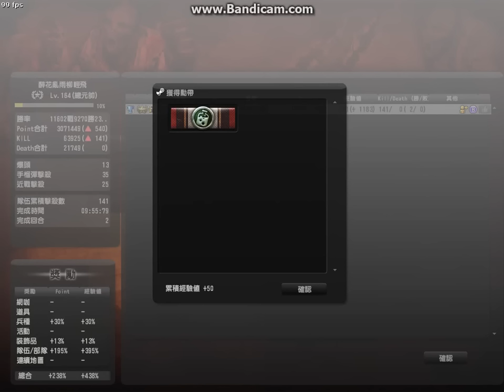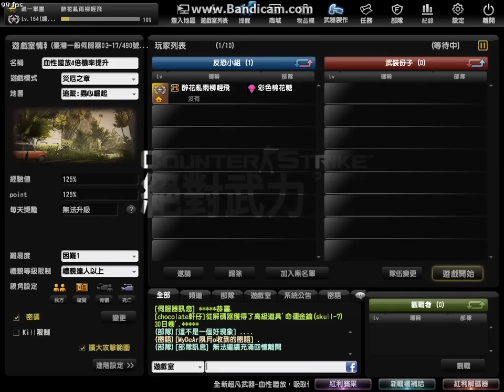災厄之章：蟲心崛起 ‧ 困難1 ‧ BOSS 速殺練習